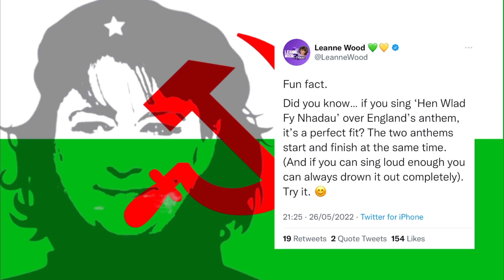Why Does This Woman Hate England So Much?